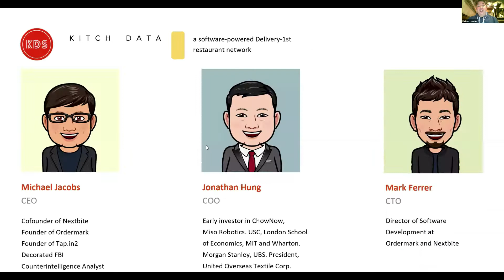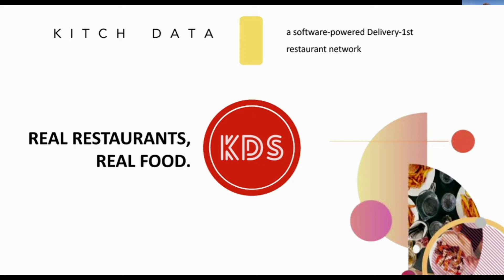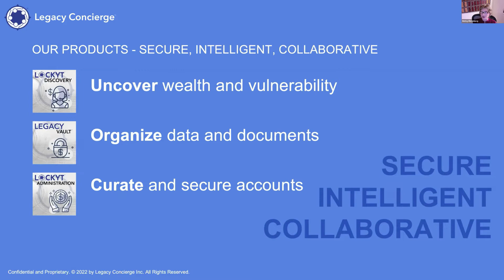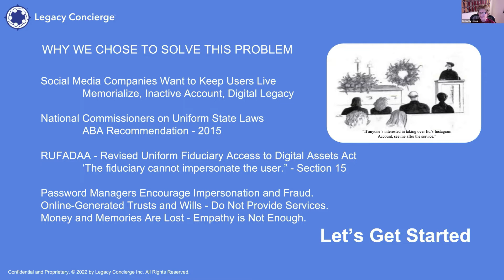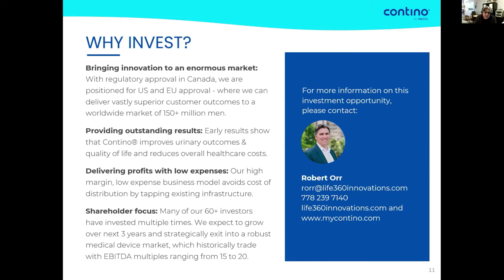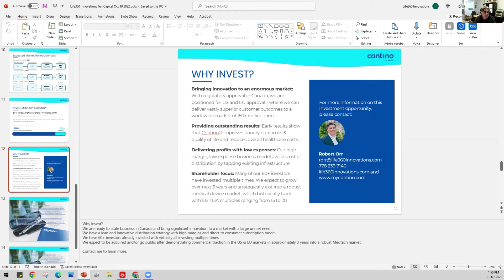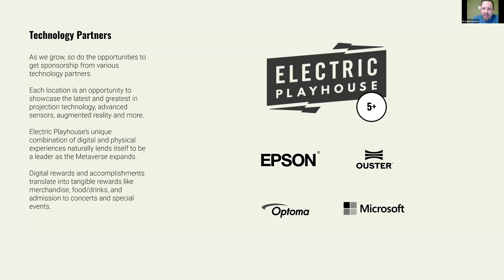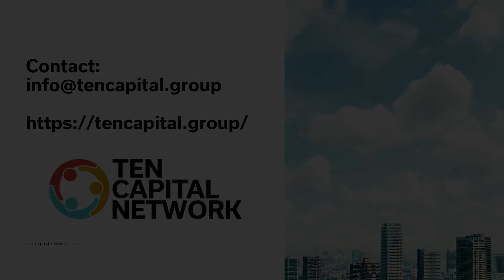TEN Capital Quick Pitch Vol VIII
Joining us this month is Brian McCullough of Ride Home Fund and podcasts the Techmeme Ride Home and the Internet History Podcast.

During this event, a handful of TEN Clients will have a chance to pitch and connect to our featured panel of tech investors. Come get a rare view of the pitch process and hear feedback in real-time.

About Ride Home Fund: Ride Home Fund is a rolling fund, investing mostly in Pre-Seed, Seed and Series A, with the occasional opportunistic Series B or C round. Areas of expertise and interest included SaaS, developer tools and platforms, consumer, AI, and blockchain. The Ride Home Fund was born out of the Techmeme Ride Home podcast, Silicon Valley’s favorite daily tech news podcast with an audience of 50k-70k of the most connected tech industry listeners in any one place. The original LPs in the fund’s first year were all listeners of the podcast. We offer the podcast megaphone to each company in the portfolio as a way to raise their profile, and "launch their story" in their own words at a crucial time in their development. The podcast megaphone is like a free option on the most powerful marketing and profile-raising platform an early-stage company could ask for."